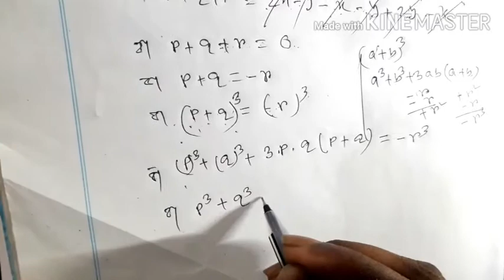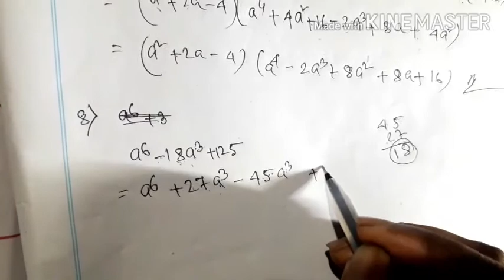class 9 math ॥ chapter 8.4 ॥ part 2 ॥ উৎপাদকে বিশ্লেষণ , কোষে দেখি 8.4 // Class ix math chapter 8.4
CLASS IX MATH CHAPTER 8.4
class ix geography link
নবম শ্রেণী
উৎপাদকে  বিশ্লেষণ কোষে দেখি 8.3
class ix math
ganit

wbuniquemaths
wb unique maths